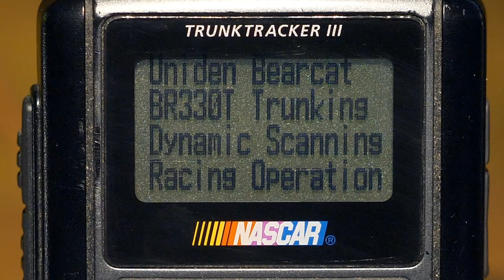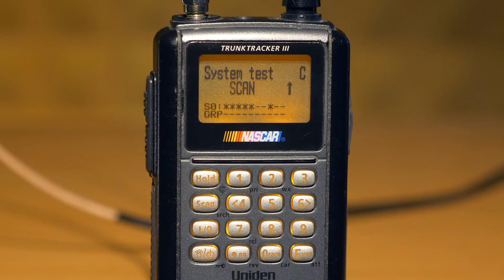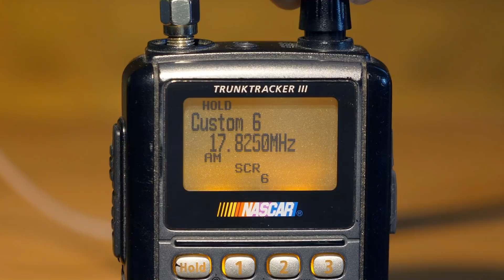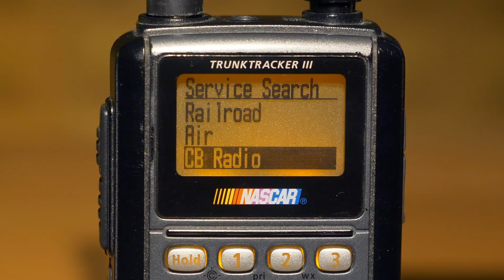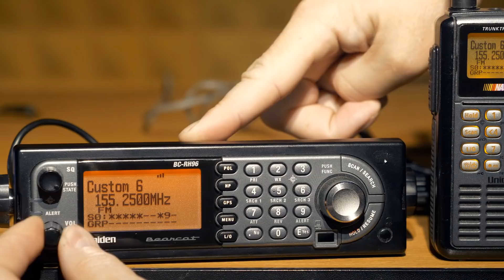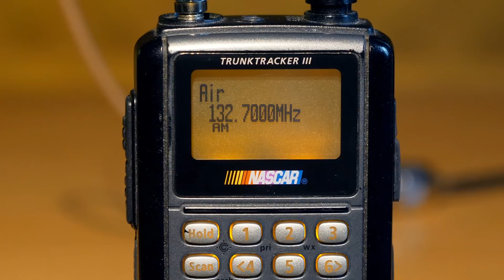Uniden BR330T Приёмник сканер 0.1 - 1300 МГц. Uniden с КВ диапазоном. Работа, устройство.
Приёмник Uniden BR330T.
Диапазон частот 0.1 МГц - 1300 МГц.
Режимы модуляции АМ/ЧМ
2500 каналов, 10 диапазонов поиска.
Питание 3 х AAA (6 В от внешнего источника)
В видео рассказано об основных возможностях приёмника, показан приём сигналов в диапазонах КВ и УКВ на внешние антенны.
На УКВ - дискоконус DA3200, на КВ - длинный луч 40 м.